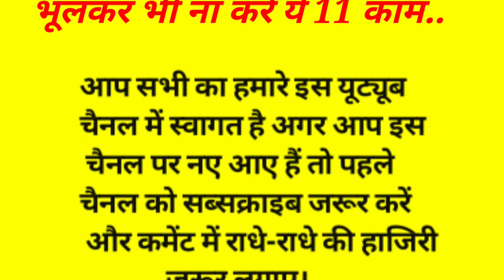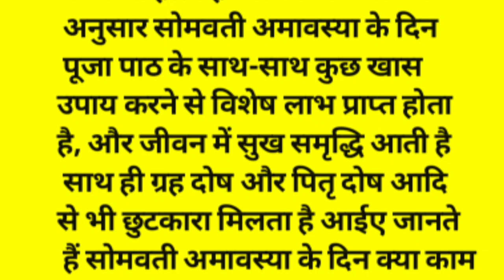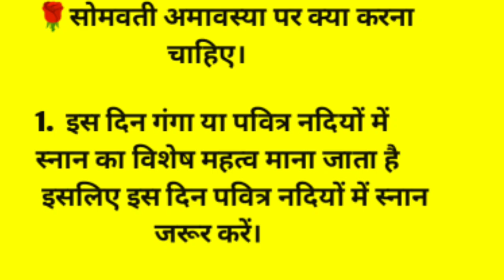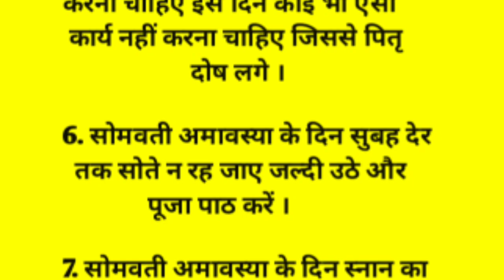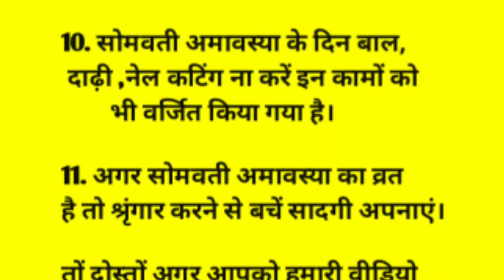सोमवती अमावस्या के दिन भूलकर भी ना करें ये 11 काम | amavasya 2024 date | somvati amavasya kab hai